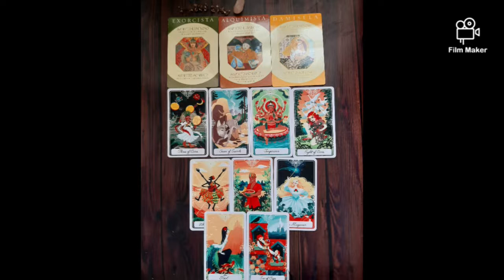💠 Gfriend's SinB general Tarot Reading 💠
Welcome guys to this new Tarot Reading on Gfriend's SinB. Enjoy! 💝

Purple you! 💜